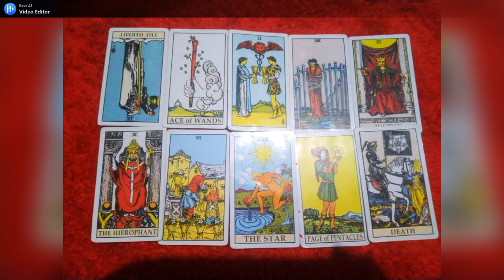LEO | AKHIR CERITA CINTA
GENERAL LOVE READING ZODIAK LEO | AKHIR CERITA CINTA
Atau ramalan zodiak leo 2021, ini berlaku kapan saja ketika kamu mengklik vidio ini, maka saat itulah kamu sedang ingin tahu tentang cinta leo 2021.